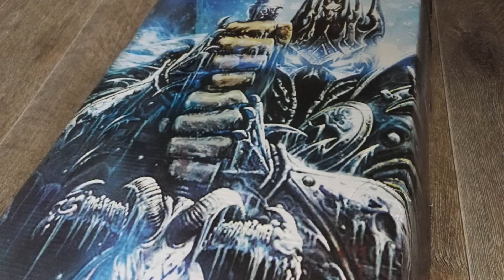Český unboxing - Frostmourne z Ebay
Pokud nakoupíte na xzone získám z nákupu provizi, nemusíte kupovat zrovna tuhle hru... takže pokud mě chcete podpořit nakupujte přes tento